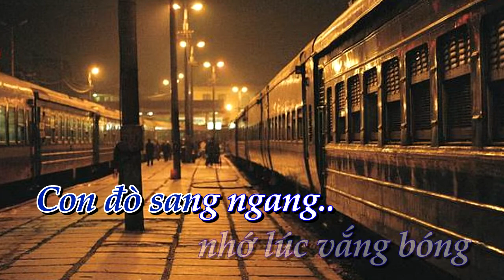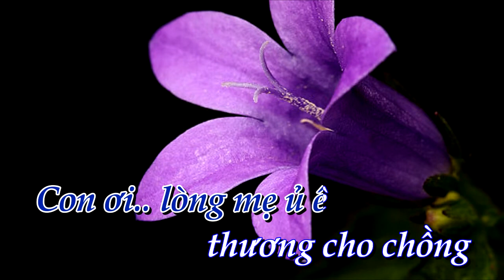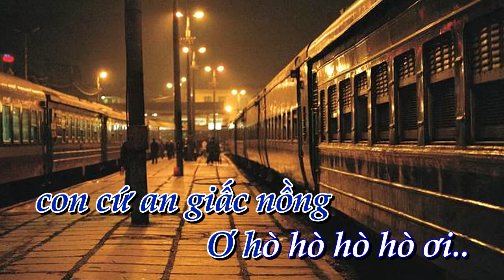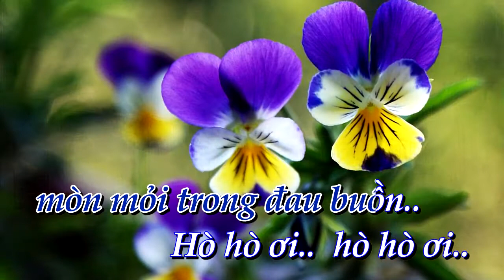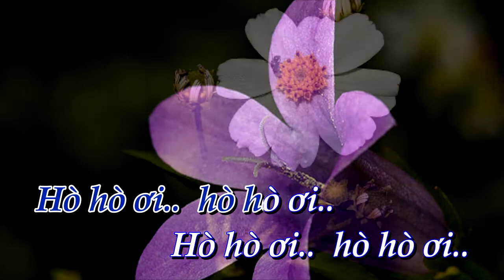[KARAOKE] Tiếng còi trong đêm sương _ tone Nữ [Bình Quân Anh]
✔ Karaoke:  Tiếng còi trong đêm sương       ✔ Tác Giả:   Lê Trực
✔  Lời bài hát Tiếng còi trong đêm sương
Tiếng còi trong sương đêm
tiếng còi trong sương đêm theo gió đưa
Ôi buồn nghe vi vu oán than thôi
toán quân đi rồi thôi toán quân đi rồi
Hơ hờ hơ hớ hơ hơ hớ hơ hơ hơ đi rồi.
Con ơi lòng mẹ ủ ê
thương cho chồng mấy dặm sơn khê.
Khi ra đi có hứa thu nay về
mà hôm nay lá thu đã rơi tràn
rồi mùa đông sang qua luôn mòn mỏi
trong đau buồn hơ hờ hơ hớ...

Hiu hắt đèn khuya chập chờn nơi xóm nhỏ
tiếng võng xa xa bồi hồi bên vách lá
ai đưa con nức nở tiếng ru buồn.
Thăm thẳm người đi trong chớp bể mưa nguồn.
Thu năm trước đưa chồng ra biên ải
nay thu lại về tan tác lá vàng bay.
Rượu hồng hãy uống cho say.
Núi sông cách trở cho dài nhớ thương.
Hương thề buổi ấy còn vương.
Người đi muôn dặm khói sương lạnh lùng.

ôi buồn nghe vi vu oán than.
Thôi khóc chi đau buồn con cứ an giấc nồng
hơ hơ hờ hơ hớ hơ hớ hơ bên lòng.
Chiếc lá bàng rơi như những dòng huyết lệ
nhỏ thành thơ rơi rắc nẻo biên thùy.
Ôi những tiếng còi vang vọng trong sương
người cô phụ nghe cõi lòng lạnh buốt.
Trăng khuya ngả bóng lâu rồi
Ai vẫn ngậm ngùi trong tiếng hát ru con.